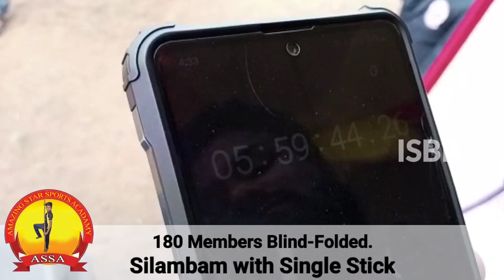180 members blind-folded performed 6 hours 60 seconds, Dindigul District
*180 members blind-folded and performed Indian Martial arts Silambam with single stick continuously for 6 hours 60 seconds*

Amazing Star Sports Academy, Athoor, Dindigul District, Tamilnadu, India has grouply completed a new world record where *180 members blind-folded and  performed Indian Martial arts Silambam with single stick continuously for 6 hours 60 second.* This activity has set a new world record. This record is organized under the guidance of Amazing Star Sports Academy.

Venue :- Amazing Star Sports Academy, Athoor, Dindigul District.